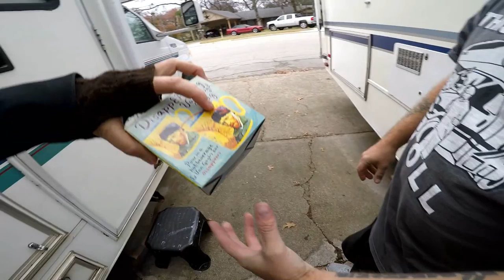Nomadic Fanatic resumes his mission in Texas?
Nomadic Fanatic returns 3 days later to complete his mission.
Will his clients be satisfied with the bounty hunter results?
He didn't really give up.. but he did have to go to work.

thank you for considering the help I need to keep making videos and keep my channel going in the new direction I have for 2018!